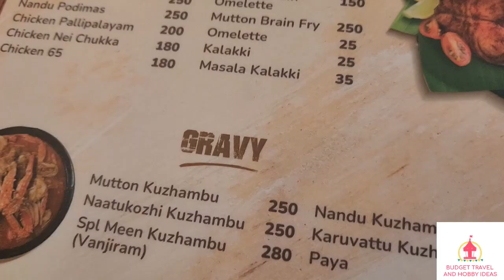Aazhi Mess Chennai with Price | Best Hotels in Chennai |Food to Try in Chennai | Keda Virunthu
Aazhi Mess Chennai - Food Review with price